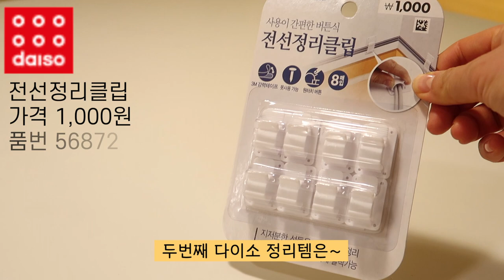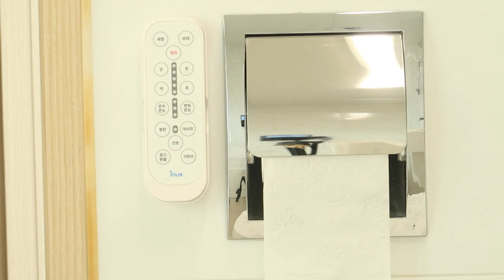집집마다 있는 이것🔌다이소 추천템 3개면 완벽하게 정리 끝! | 케이블타이 활용법 생활템 정리템 추천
오늘은 다이소 정리템 3가지를 소개해 드려요 집집 마다 너무 많은 전선과 케이블선들🔌한꺼번에 싹~정리할 수 있는 아이템과 다양하게 사용할 수 있는 팁💡까지 함께 알려드릴게요 영상 보시고 조금이나마 살림 생활에 도움이 되셨다면 좋아요& 댓글&구독🔔 부탁드립니다🙇‍♀️ (영상 제작에 정말 큰 힘이 됩니다🙏) 오늘도 소소한 행복 이루세요 고맙습니다 💛

[다이소 품번]
📌케이블타이 57423/93333

이 제품은 다이소몰과 쿠팡에도 현재 품절이라 비슷한 기능의 다이소몰의 상품으로 링크를 대체합니다🙏

[배경음악]
Piece of Cak